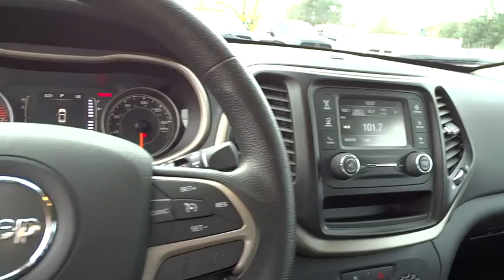2016 JEEP CHEROKEE Santa Rosa, Petaluma, Marin, San Francisco, North Bay, CA GW282829R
2016 JEEP CHEROKEE

2727 Dowd Dr.

CARFAX 1-Owner, Excellent Condition, LOW MILES - 3,374! REDUCED FROM $26,390!, FUEL EFFICIENT 28 MPG Hwy/21 MPG City! Sport trim. 4x4, iPod/MP3 Input, Bluetooth, TRANSMISSION: 9-SPEED 948TE AUTOMATIC... ENGINE: 2.4L I4 PZEV M-AIR. CLICK ME!br /br /KEY FEATURES INCLUDEbr /4x4, iPod/MP3 Input, Bluetooth. Rear Spoiler, MP3 Player, Keyless Entry, Child Safety Locks, Electronic Stability Control. br /br /OPTION PACKAGESbr /QUICK ORDER PACKAGE 21A Engine: 2.4L I4 PZEV M-AIR, Transmission: 9-Speed 948TE Automatic 1 Speed PTU, ENGINE: 2.4L I4 PZEV M-AIR Tigershark, 600 Amp Maintenance Free Battery, California Emissions, TRANSMISSION: 9-SPEED 948TE AUTOMATIC 1 SPEED PTU (STD). Jeep Sport with Bright White Clearcoat exterior and Black interior features a 4 Cylinder Engine with 184 HP at 6400 RPM*. Serviced here, Non-Smoker vehicle, Originally bought here. br /br /EXPERTS RAVEbr /The Cherokee features one of the better backseats in the compact crossover class. Not only does it recline, but it also provides for fore-and-aft adjustment, and the high-mounted bench supports adults' thighs without pushing their heads into the rafters. -Edmunds.com. Great Gas Mileage: 28 MPG Hwy. br /br /A GREAT TIME TO BUYbr /Reduced from $26,390. br /br /PURCHASE WITH CONFIDENCEbr /CARFAX 1-Owner AutoCheck One Owner br /br /MORE ABOUT USbr /The new and pre-owned inventories at Lithia Chrysler Jeep Dodge of Santa Rosa are always stocked with a wide variety of Chrysler, Dodge and Jeep vehicles. The qualified sales representatives and expert auto technicians provide you with a straight forward, no hassle shopping and service experience every time. Come and meet us today at 2727 Dowd Drive; you can see everything our Santa Rosa, CA dealer has to offer! br /br /Plus government fees and taxes, any finance charges, $80 dealer document processing charge, any electronic filing charge and any emission testing charge. (Eff 7/1/12). Price contains all applicable dealer incentives and non-limited factory rebates.br / Some of our Pre-Owned vehicles may be subject to unrepaired safety recalls. Check for a vehicle's unrepaired recalls by VIN